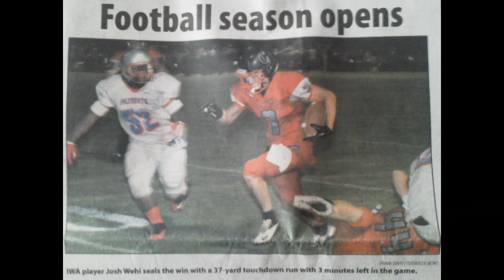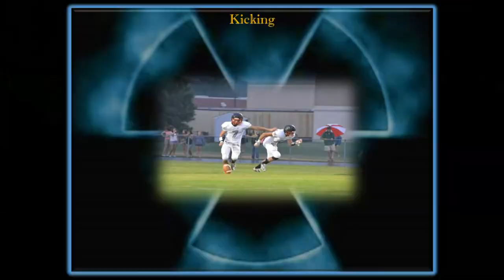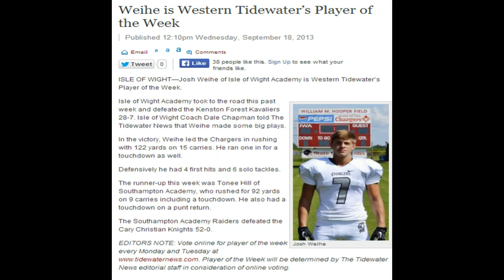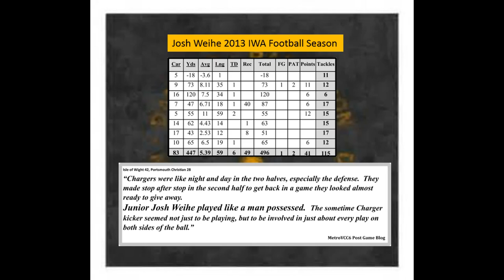Josh Weihe IWA Football Highlight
Isle of Wight Academy Charger Football Josh Weihe Highlights